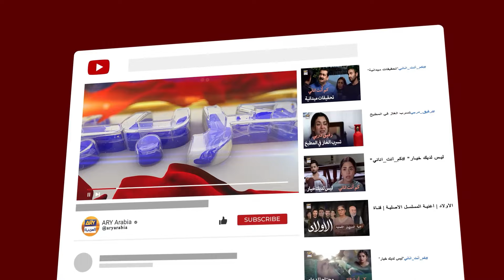ترك عروسته حبا في اختها | مسلسل اختر لك قمر